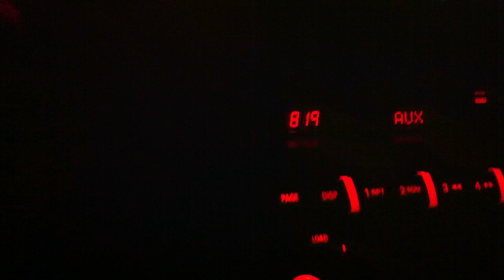Re: Look at this Train!!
I'm just... I don't even know how to deal with this right now.